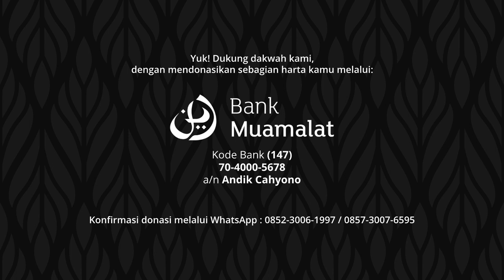Apakah Takdir Seorang Manusia Dapat Dirubah - Ustadz Muhammad Tallase, Lc., M.H.I | QnA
Yuk! Dukung dakwah kami, dengan mendonasikan sebagian harta kamu melalui:

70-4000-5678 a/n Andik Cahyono